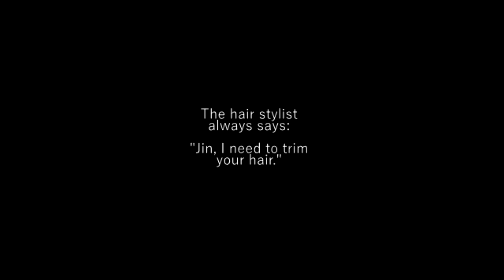Kim SeokJin | NBK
This is unfinished. :/ I actually did this for Jin's bday a few days ago but got really frustrated because the fancams had such terrible quality. I know that it's possible to download the 4k fancams in full quality but the websites I use to download youtubevideos are not able to and when I tried to use morzilla firefox it took 24 hours and in the end the file was damaged. If anyone knows how I would be able to download high quality videos (more than 1080p) please tell me. :D

Colouring: mine
Song: title
Kpop Band: BTS
Member: Kim Seokjin (JIN)